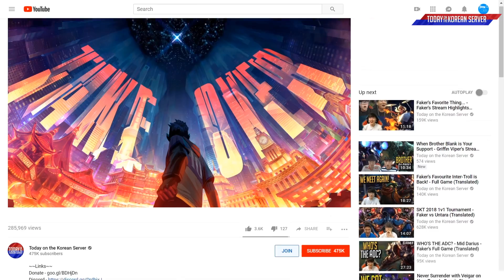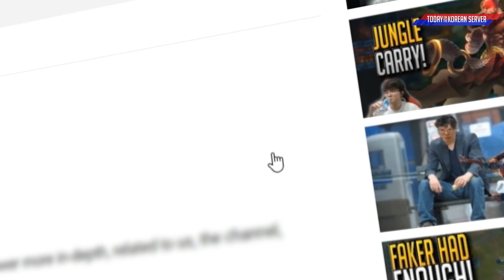Learn with the Best ➡️➡️➡️ BECOME THE BEST - Faker ProHUD Stream Highlights